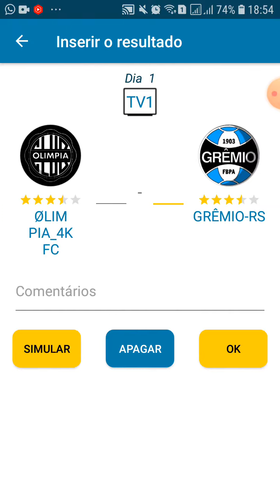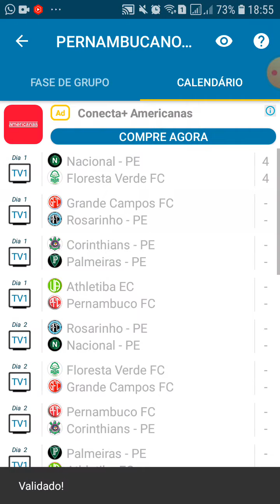ESTADUAIS SUBS 2025 (GAÚCHO, PERNAMBUCO E CEARENSE) 1° RODADA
link do grupo da FSA